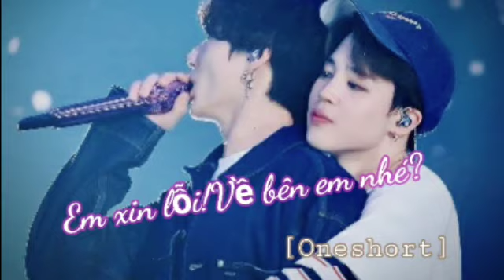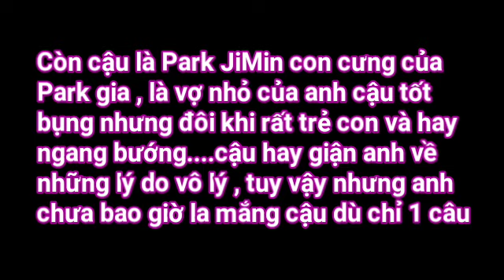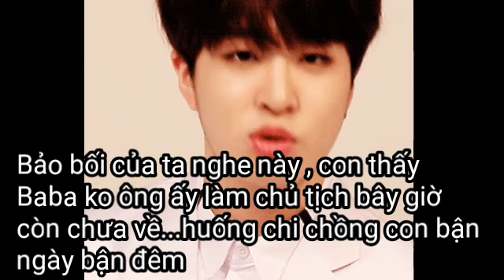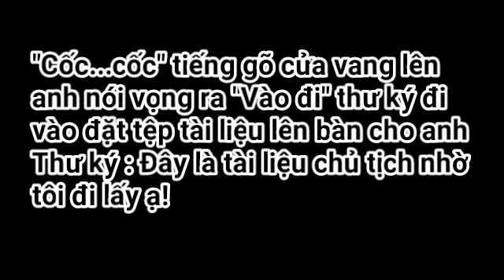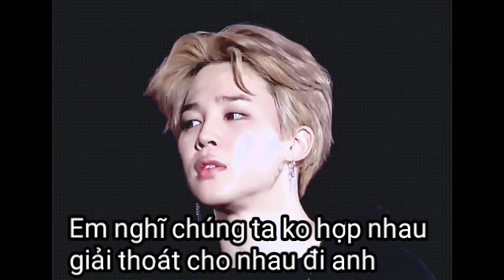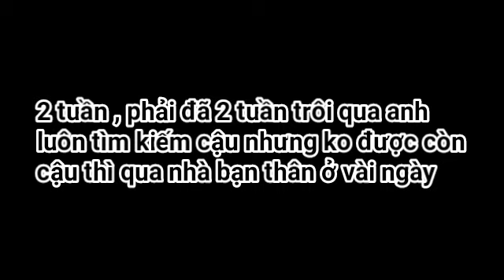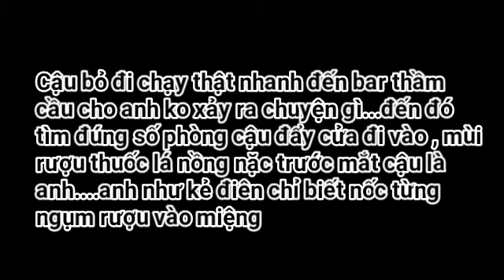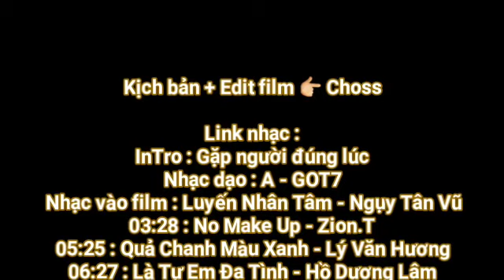[Oneshort Film KookMin]💧Em xin lỗi!Về bên em nhé?🔥 🎉Tặng sinh nhật cho all🎂